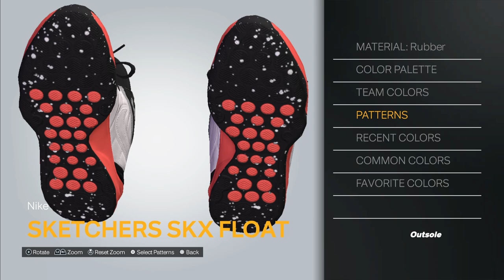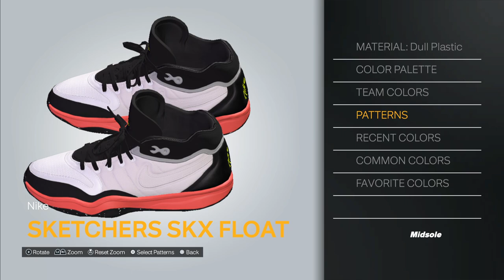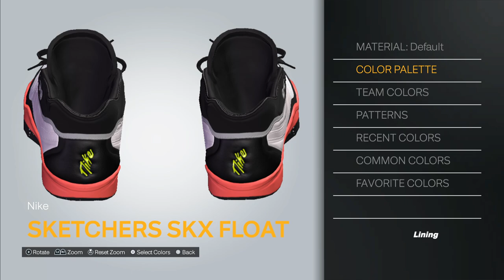2K24 Shoe Creator: Skechers SKX Float "White Black Orange“ (Custom)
How to make a close replica of the Skechers SKX Float "White Black Orange“ in 2K from a Nike GT Hustle 2 as the base shoe. Good for Julius Randle and Terance Mann.